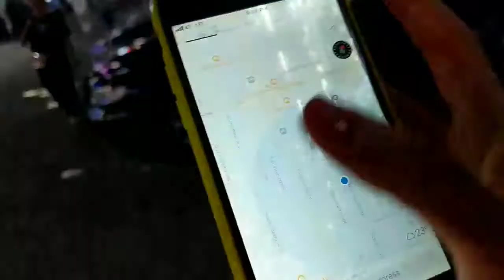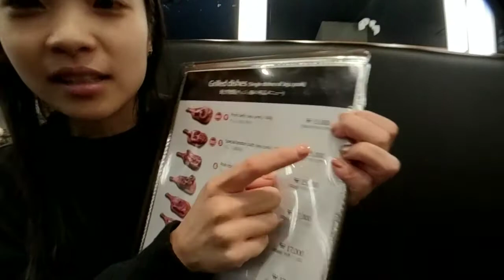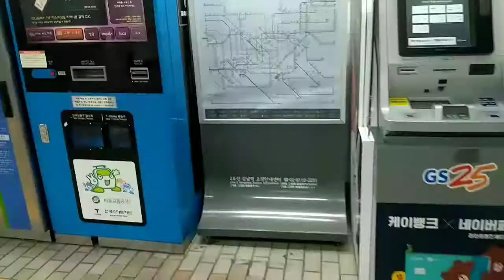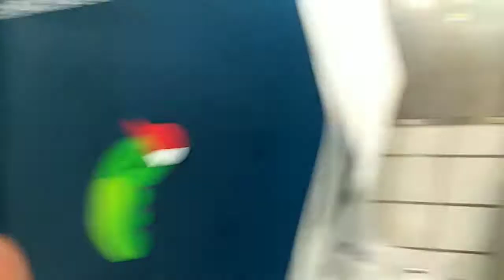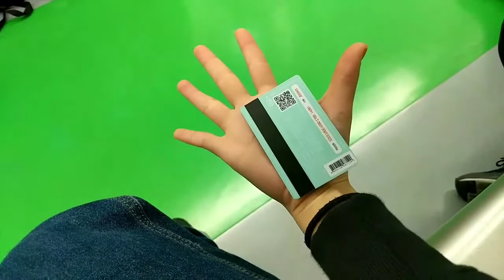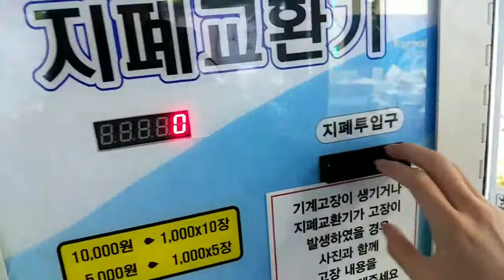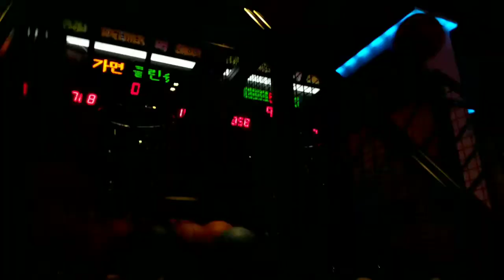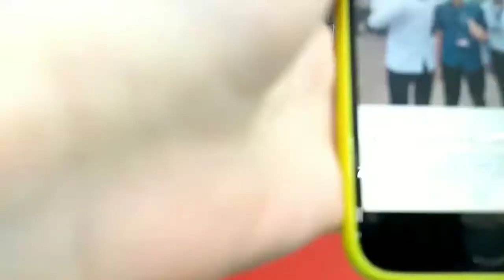Korea 2019 Day 16 (Part 2)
(part 2) Day 16 of my solo travelling to Korea and Japan in 2019. Had fun figuring how to get my way to a restaurant. As the saying goes "Shoot for the moon. Even if you miss you'll land among the stars". Was looking forward for beef BUT if you think figuring the way was fun, watch what I ordered. LOL... Solo KBBQ dinner followed by sightseeing and a little bit of arcade =p